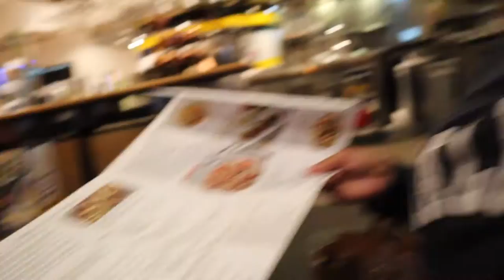Days in my life: Shopping at Cherry Creek mall in Denver and meet my Big!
Welcome to another couple days in my life! In this video we go to the mall to get Eric a new phone, run some errands and I spend some much needed time with my big and my twin!

Track: Ehrling - Dance With Me